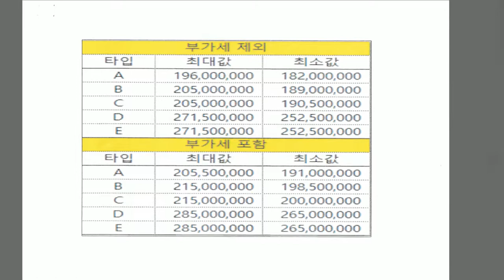잠실오피스텔 포레디움 분양소식 더블역세권 종합운동장역!!